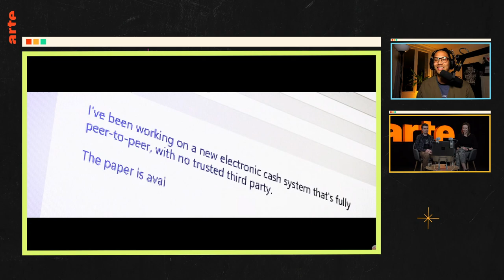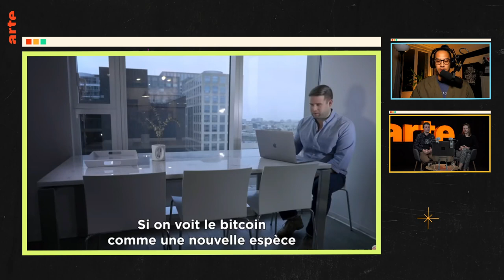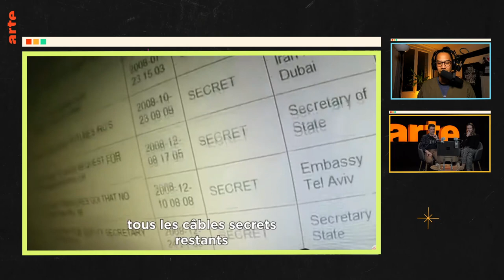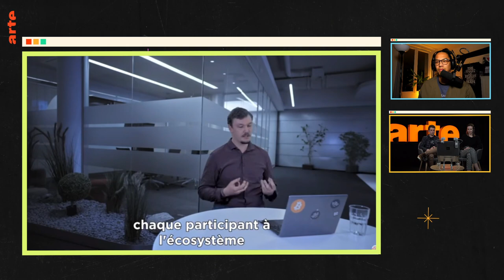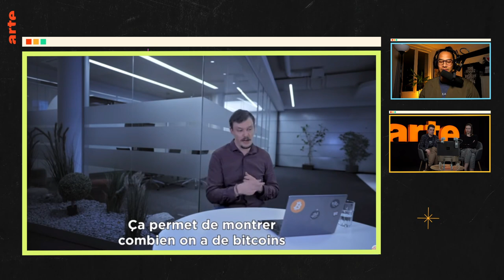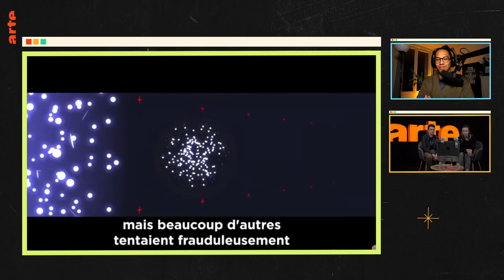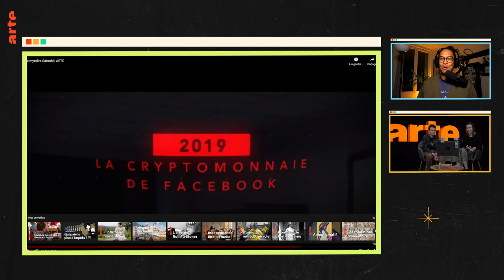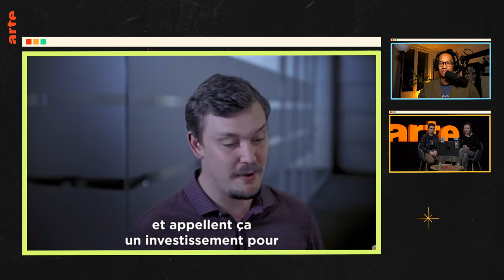Décryptage "Le mystère Satoshi" avec Rémi Forte & Claire Balva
Source: Twitch.tv/artefr